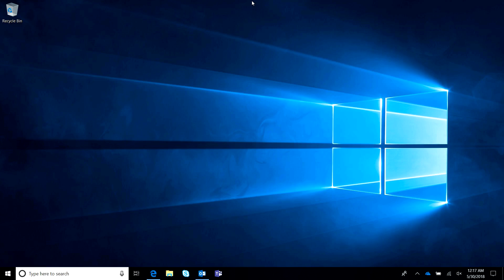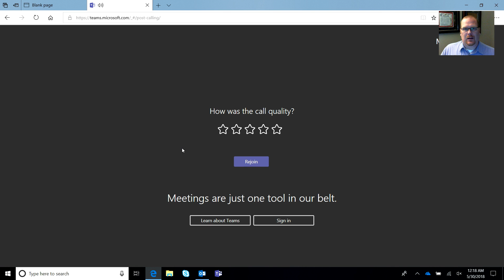Joining Teams Meeting Using Web Browser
In this video I demonstrate how to join a Microsoft Teams meeting from a web browser.